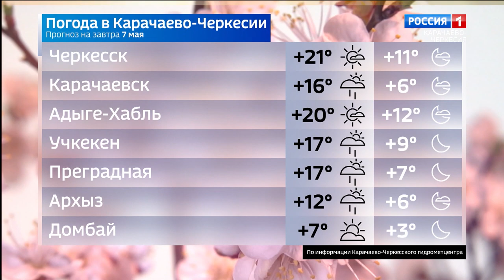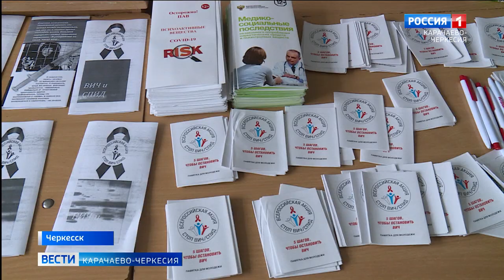Вести Карачаево-Черкесия 06.05.2021